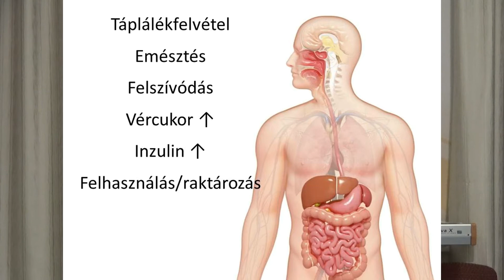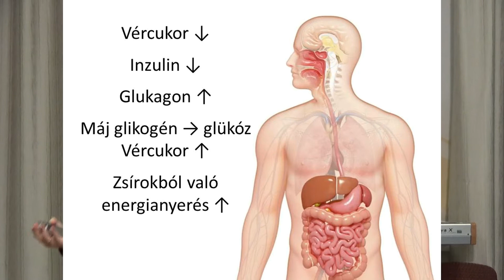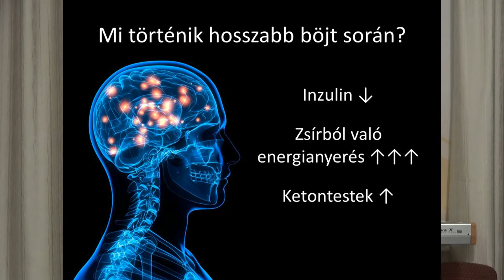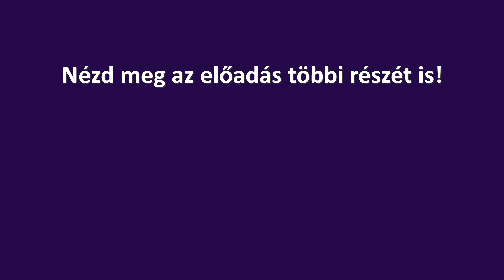Anyagcsere normál helyzetben és BÖJT során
FIGYELEM! A videóban elhangzó információk nem minősülnek orvosi tanácsnak, és nem helyettesítik az orvosi konzultációt vagy kezelést.